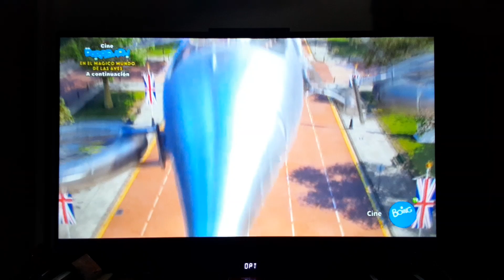Closing to Minions (2015) on Boing TV Spain 9/16/23